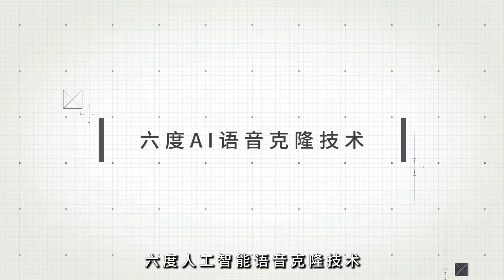俄烏戰爭：所有提議的和平計劃解析；印度對瑞士手錶的需求日益增長；美國碼頭工會在達成初步協議後暫停罷工：火拍焦點20241004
大家好！歡迎來到我們的火拍焦點節目！今天我們將深入探討當前最具挑戰性的國際議題——俄烏戰爭中的各種和平計劃。隨著中國和巴西在聯合國大會上推動的和平倡議，我們看到至少25個不同的和平計劃在短短一年多內被提出。然而，烏克蘭堅持認為，只有他們自己的計劃才是可行的，並拒絕任何未經他們同意的提案。

在這場持續的衝突中，俄羅斯和烏克蘭雙方的立場分歧顯著，俄羅斯的和平提案被烏克蘭視為不值得信任的最後通牒。各方的外交行動不斷增多，印度和其他國家也在尋求和平解決方案，但缺乏共識使局勢更加複雜。

此外，碼頭工會在美國達成的初步協議結束了罷工，這對於即將到來的假日購物季來說無疑是個好消息，顯示出在經濟壓力下通過對話和妥協取得的成功。

這些議題不僅影響著當事國的未來，也對全球經濟和地緣政治格局產生深遠影響。請大家繼續收看詳細內容！